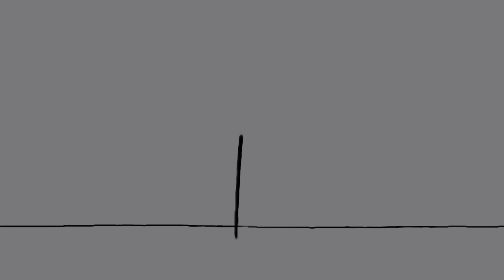What Is Dark Matter?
Dark matter is a mysterious, ethereal substance that makes up over 25 percent of the mass-energy of the universe (for comparison, the stuff we can see and interact with only comprises about 5 percent) but has only been measured obliquely by its effects on the matter around it. It is essentially invisible, and conceptual metaphors seem to be the method of choice for explaining what, exactly, dark matter is. Since our understanding of dark matter is in flux, and our measurements of dark matter are difficult to visualize, we thought that the most novel way to represent it would be to move away from the literal universe and into an animated one.

Condensed Matters, created by Nadja Ortelt, founder of Massive Science, is an animated series of complex scientific ideas made small. Big ideas are condensed into their most essential form by scientists and experts who exist intimately beside them.

The Pioneer Works Broadcast is supported in part by Science Sandbox, a Simons Foundation initiative dedicated to engaging everyone with the process of science, and the Alfred P. Sloan Foundation Program in Public Understanding of Science and Technology, bridging the two cultures of science and the arts.